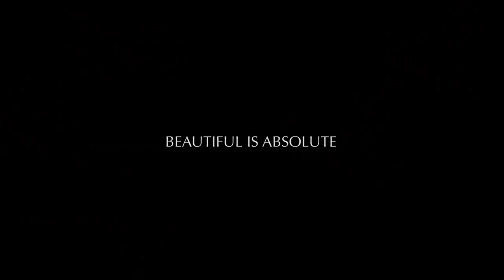01 Aston Martin DBS Superleggera Volante